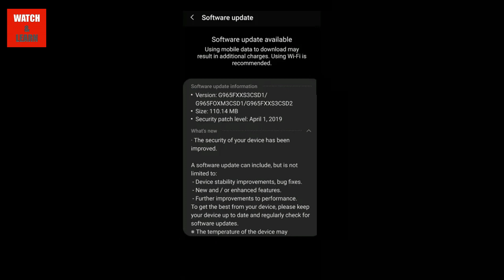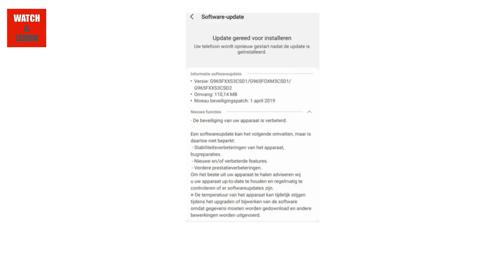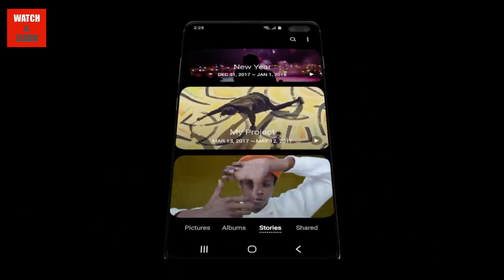Samsung phones got new update | J6 pie / one ui update | S9 and S9 plus letest security patch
Samsung phones got new updates | J6 pie / one ui update | S9 and S9 plus letest security patch .
Friends i told you in this video about samsung phones new updates . The samsung galaxy j6 got pie update with one ui in one more country witch is Italy. samsung already relesed pie / one ui update in Brazil , Russia , Panama and now Italy.
The Indian version geting pie update very soon . Samsung told in their pie update list the galaxy j6 getting pie update in india at 19 april 2019. So lets see samsung when give pie update for indian model of J6 .

The galaxy S9 and S9 plus got a new update . In this update samsung included the letest April 2019 security patch . The file size is around 1.1 gb.

The s7 is not confirmed for android pie update but samsung spotted the galaxy S7 in wifi certificate .

Play fortnite and pubg in ps4 == My Psn id ( darknesskhan688d )